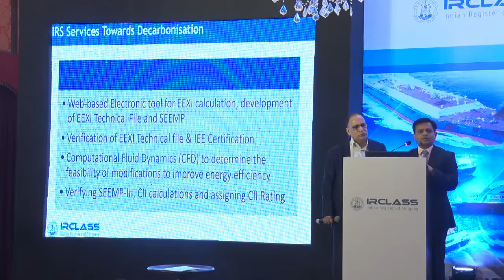Customers & Stakeholders Meet, Mumbai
Indian Register of Shipping (IRS) hosted its India Advisory Committee Meeting and Customers & Stakeholders Meet in Mumbai on Friday, 16th September 2022, which saw good participation from the maritime fraternity.